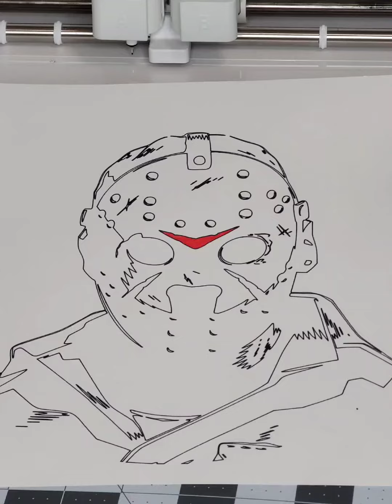halloween friday13 horror ghost scary fypシ fyp viral subscribe shorts highlights cricut